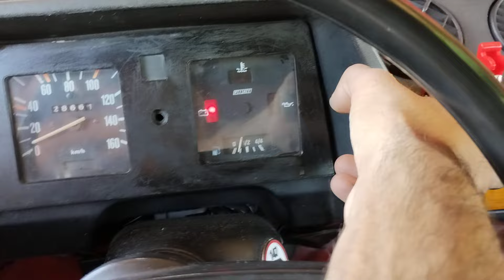Fiat uno dando tiro pelo escapamento!!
Fiat uno no ponto mas o carro não pega posição de cabos no lado oposto da sequência